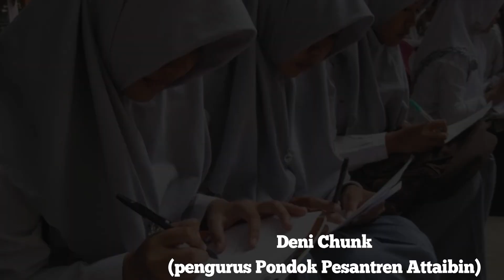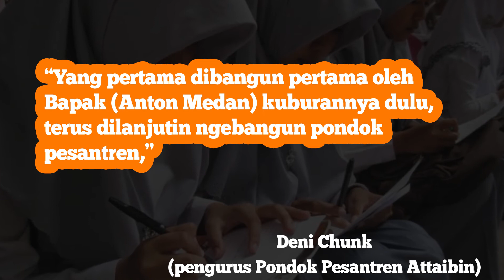Wasiat Anton Medan, sejak 2002 ingin dimakamkan di ponpes ini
Mantan Ketua Persatuan Islam Tionghoa Indonesia, Ramdhan Effendi atau yang akrab disapa Anton Medan dikabarkan meninggal dunia pada Senin, 15 Maret 2021. Sosok mantan tokoh kriminal ini mantap jadi mualaf dan peluk agama Islam pada 1992, bahkan sebelumnya Anton Medan pernah berpesan dengan memberikan wasiat agar kalau meninggal nanti dimakamkan di Pondok Pesantren (Ponpes).

Mengutip dari akun facebook H. Anton Medan (Imam Besar PITI), akun tersebut membenarkan kabar meninggalnya Anton Medan.

Baca berita selengkapnya disini hops.id/wasiat-anton-medan-sejak-2002-ingin-dimakamkan-di-ponpes-ini/